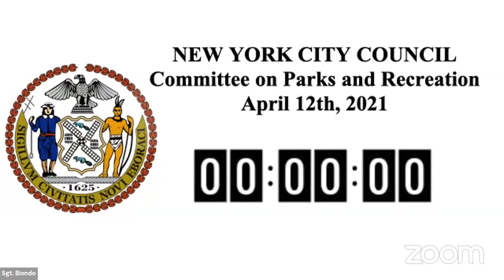Parks and Recreation... NYCC REMOTE PARKS 04122021 Tue 13 Apr 2021 19 19 37 0000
Committee on Parks and Recreation 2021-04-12T00:00:00 1:00 PM REMOTE HEARING (VIRTUAL ROOM 1) null

 KEY: null

 ID: 18580

 GUID: F53B3466-D63F-448B-9DFC-DA373BA4F830